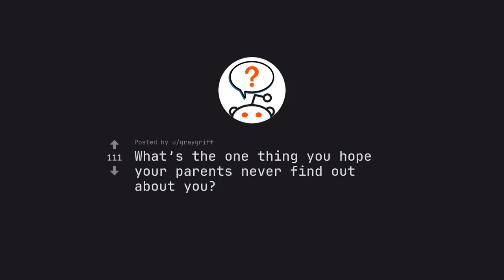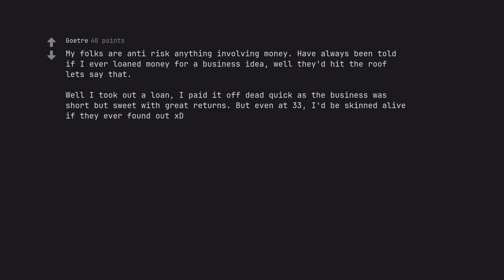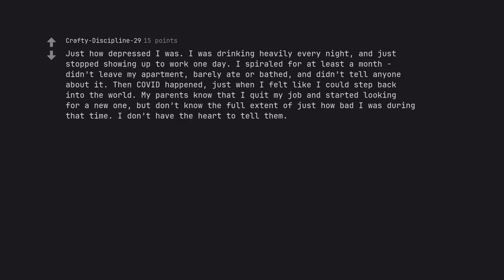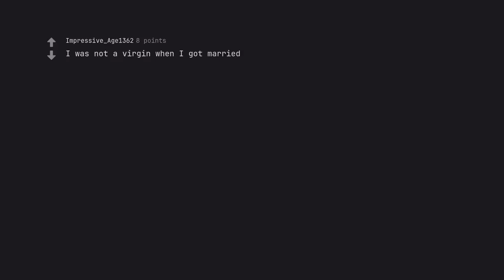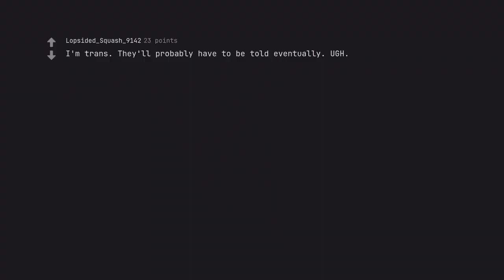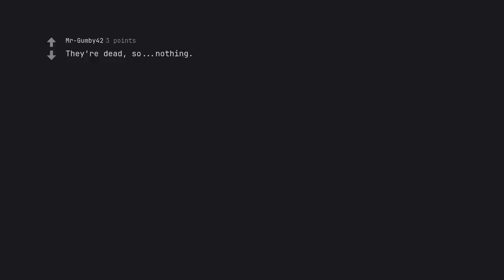Secret Confessions: What I Hope My Parents Never Discover!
Description:

🎭 Unlock the Hidden Truths: Secrets They’d Never Suspect! 🎭

Step into a labyrinth of revelations as we unearth the concealed confessions that lie just beneath the surface of our everyday lives. In this captivating installment titled "Secret Confessions: What I Hope My Parents Never Discover!", we invite you to embark on an emotional rollercoaster, diving deep into the heart of what we often keep hidden from those we love most.

💔 What is it that we shield our parents from? Are these secrets born from a desire to protect, or do they reveal the very essence of who we are? In this poignant exploration, we unravel the tangled web of emotions, fears, and dreams, all cloaked in secrecy. With humor and heartfelt vulnerability, our storytellers share their most intimate confessions, taking you on a journey that is equal parts enlightening and entertaining.

🔍 What Awaits You in This Episode?

1. The Confessions: Experience firsthand accounts from individuals who bravely share the truths they fear could shatter their parents’ perceptions. From teenage misadventures to adult decisions, these revelations provide a window into the complexities of familial relationships.

2. The Emotional Fallout: Delve into the emotional turmoil that comes with keeping secrets. How do these hidden truths shape our identities? How do they alter the dynamics of our relationships? Engage with stories that resonate deeply, tugging at your heartstrings and perhaps reflecting your own hidden fears.

3. The Tentacles of Fear: Explore the fears that bind us. What holds us back from sharing our truths? We discuss the possible repercussions and the weight of expectations versus authenticity.

4. The Journey to Acceptance: Finally, we share insights on how to navigate these murky waters, transforming secrets into bridges of communication, healing, and understanding. Witness the metamorphosis of fear into acceptance, both from within and in the eyes of those we cherish.

✨ Why Watch?

If you're intrigued by the complexities of family relationships and the power of honesty, this video beckons you with unparalleled allure. With relatable narratives and an engaging format, we aim not only to entertain but to inspire you to reflect on your own truths and perhaps, spark a much-needed conversation with your own loved ones.

As you watch, we encourage you to share your thoughts, insights, and perhaps even your own confessions in the comments below. What secrets have you kept? How has that shaped your relationship with your parents? Together, let’s create a community of openness and understanding.

🌟 Ultimate Viewing Experience:

Activate the bell icon to stay updated on all our latest endeavors!

🎥 Dive in and discover the secrets we all carry – the journey awaits!

In this harmonious blend of captivating narrative and strategic SEO, we ensure that every confession resonates with authentic emotion while weaving in keyword-rich phrases that enhance visibility and engagement. Jump aboard this odyssey of self-discovery, and let's unravel the tapestry of secrets together!